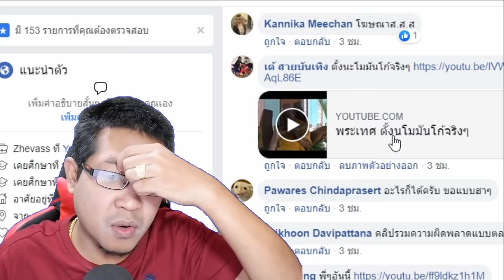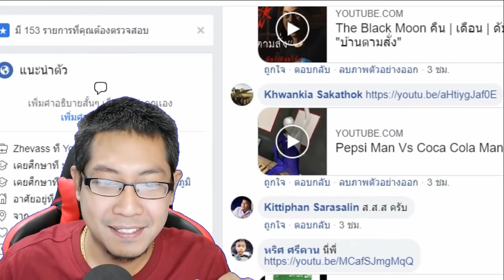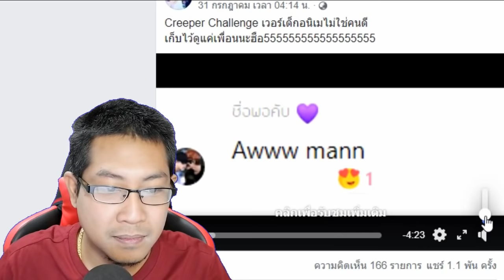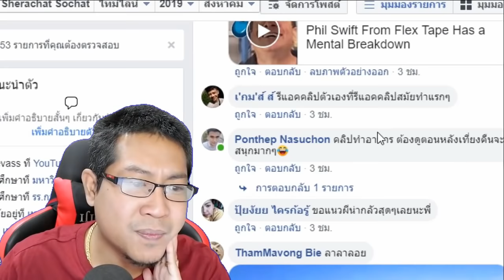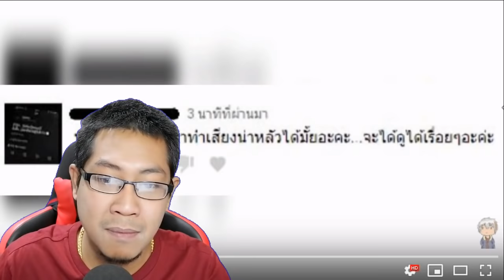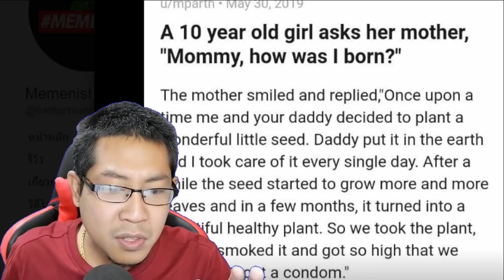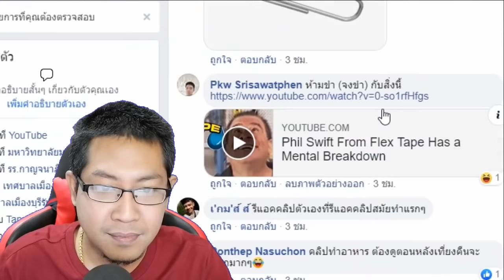น้องเอาอะไรมาให้พี่ดูเนี้ยะ ตอนที่2